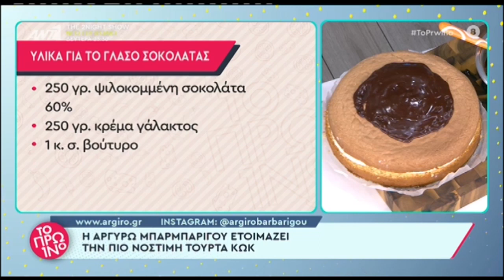Γιώργος Λιάγκας: Η ανακοίνωση για τη γυναίκα που έρχεται στο Πρωινό